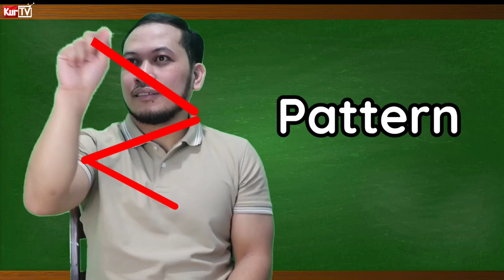KURTV | FILIPINO SIGN LANGUAGE TUTORIAL | MATH TERMINOLOGIES PART 1